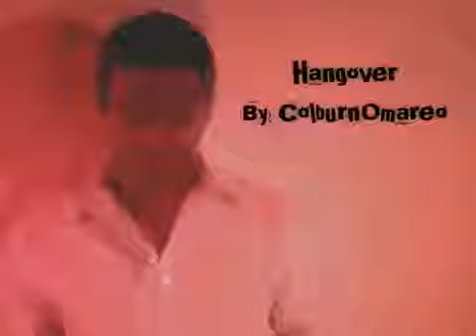October 15, 2021